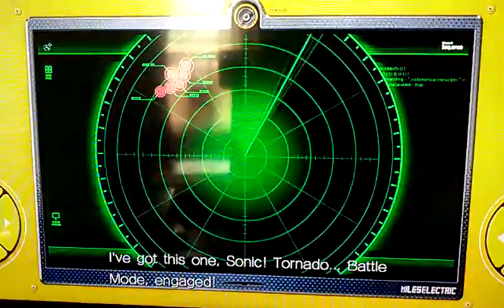Sonic in London pt1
When sonic and tails travel to another country UK the robots and eggman get in their way. Help them reach to London safely